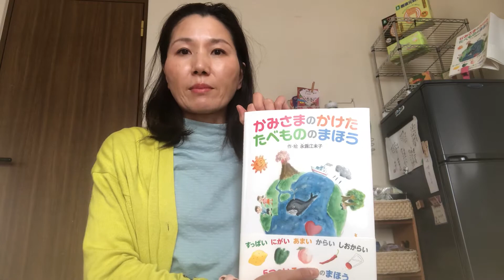背を伸ばす、ゲームをやめられるストレッチ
陰陽五行をもととした、東洋医学を現代版にアレンジ。

絵本「かみさまのかけたたべもののまほう」の著者が、
分かりやすく紐解く。

たべものと、からだと、こころがこんなにつながっているのか！と驚きます。